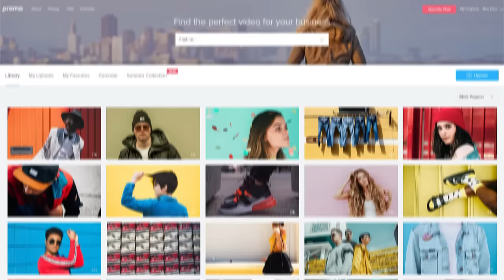Promo.com - Grow Your Business With Winning Videos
Create your own winning videos with our simple online video editor - No experience needed!

Access a library of 15M+ videos and 3,000+ award-winning templates designed for any business. The footage, copy, and fully licensed music are included - just add your logo and message.